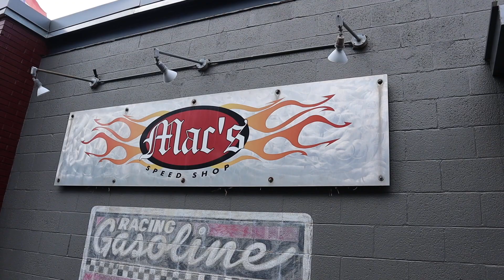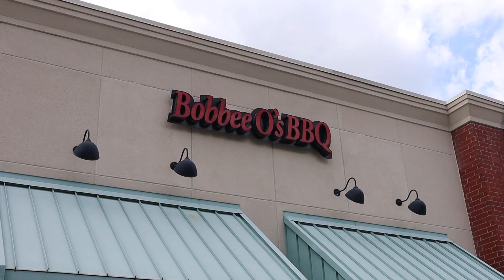"CLT Burger Week 2024" Ep 157 | Snacktastic Adventures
I go on my 3rd Charlotte Burger Week adventure! From Chorizo Jam to Peanut Butter & Jelly, we try some absolutely wild burgers!
Pick our next Snack:
Restaurants (In Order of Appearance )
1. Whiskey Warehouse:
2. Kid Cashew:
4. Jackbeagles:
5. Ri Ra Irish Pub:
6. Bobbee O's BBQ:
7. Bradshaw Social House:
8. Bad Daddy's Burger Bar:
Filming Equipment:
1. Canon EOS M50 Camera:
2. Comica CVM-V30 PRO Camera Microphone:
3. Neewer Light Ring Kit:
Film Editing Software:
Final Cut Pro